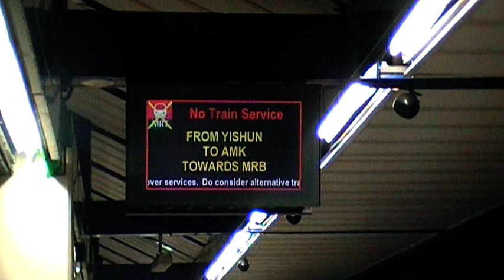[Train Incident] SMRT Last Northbound Train C651 Set Unknown departing Yishun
Description: No train service between Yishun and Ang Mo Kio due to incident at Yio Chu Kang.